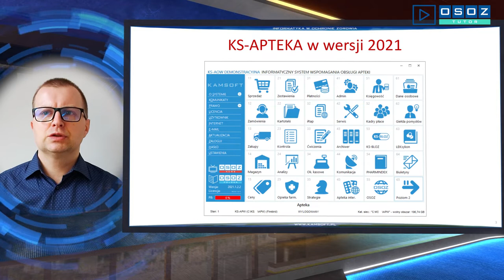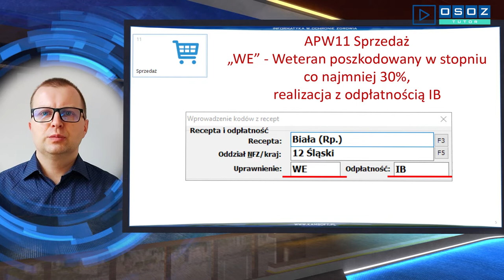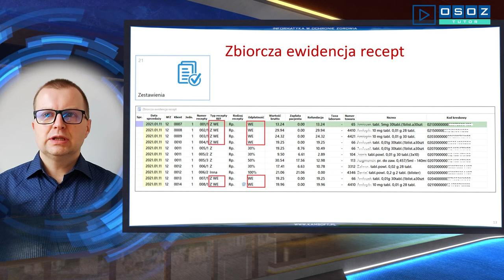OSOZ-TUTOR ZMIANY W KS-AOW ZWIĄZANE Z REALIZACJĄ RECEPT Z UPRAWNIENIEM „WE” – WETERAN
Zmiany w systemie KS-AOW Związane z realizacją recept z uprawnieniem „WE” – Weteran poszkodowany w stopniu co najmniej 30%
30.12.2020 zostało opublikowane rozporządzenie Ministra Zdrowia z dnia 23 grudnia 2020 r. w sprawie recept. Rozporządzenie to wprowadziło nowe uprawnienie WE – pacjent posiadający uprawnienia określone w art. 46 ust. 1 pkt 8 ustawy o świadczeniach. Od 1 stycznia 2021 roku weteran poszkodowany w stopniu co najmniej 30% otrzymuje osobne uprawnienie WE.
Ze szkolenia  dowiesz się:
• Jakie zamiany zostały wprowadzone w KS-AOW w związku z uprawnieniem WE
• Jak  zrealizować recepty z uprawnieniem WE.